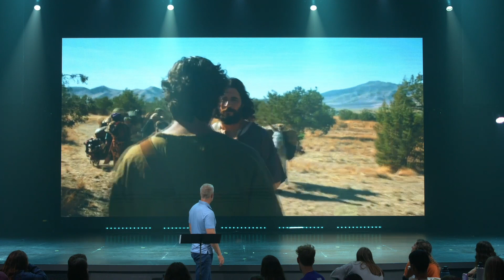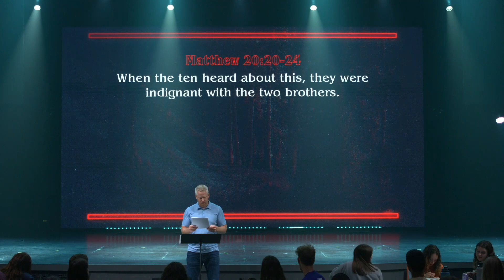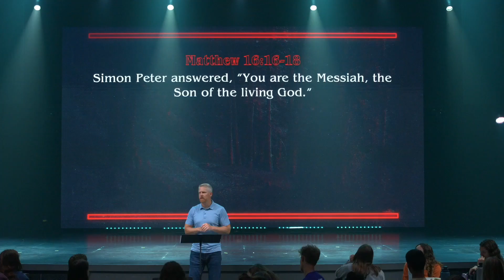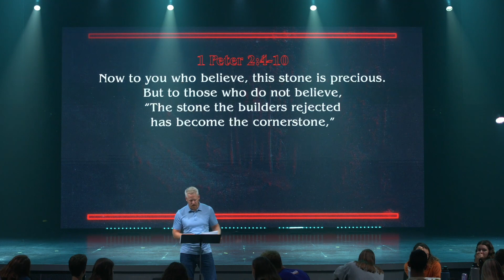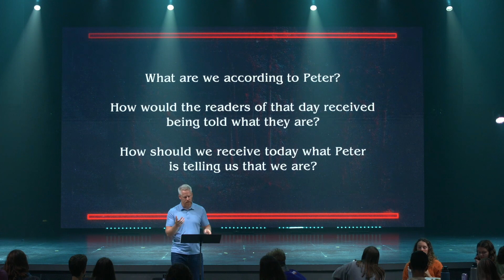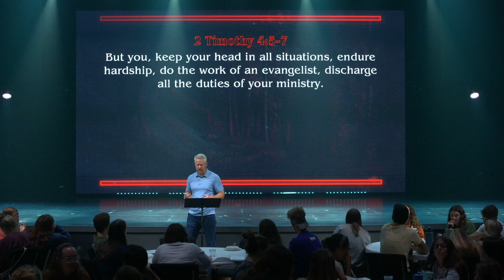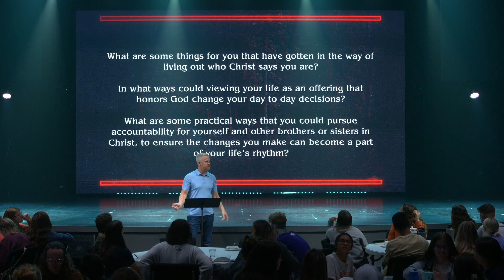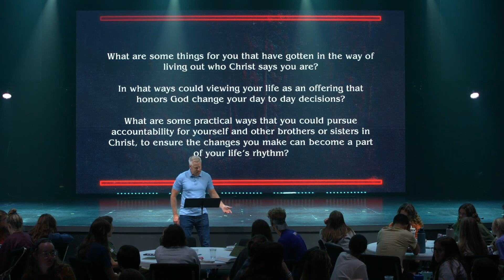We're All Pastors (Stranger Things) - Sermon Only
1 Peter 2:4-10 helps us change our perspective and come alive in our identity in Christ so that we can be strange in this world. We are all a part of the royal priesthood, which means we all get to be pastors! Therefore, we should view our lives as an offering that honors God.

Vista Community Church
7051 Stonehollow
Temple, Texas

"To love God and love people by living and sharing the gospel."